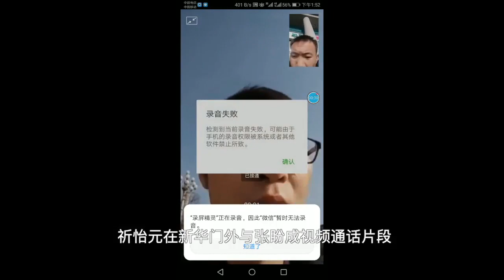祁怡元视频谴责中共暴政，呼吁言论自由等政治权利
北大保安张盼成的朋友祁怡元（网名路西法）自录视频表达政治主张，公开反对中共领导人“倒行逆施”，并声援维权律师，呼吁捍卫言论自由。据首先与这两位网友联系上的付振川先生说，祁怡元上传这段视频前曾到过中南海新华门，但昨天已经失联。张盼成目前也状况不明。